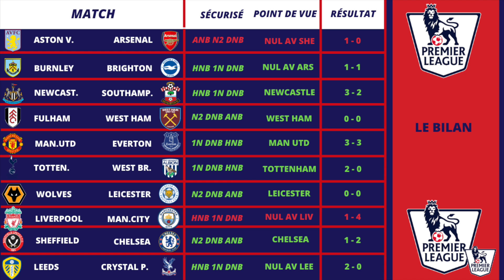Pronostic Foot ANGLETERRE : Mes 10 PRONOSTICS ( Première League )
-Mes 10 pronostics foot Première League
-Mettez moi vos 10 pronostics première League de cette 24ème journée dans les commentaires.

PRONOSTIC FOOT ANGLETERRE PREMIERE LEAGUE

▬▬▬▬▬▬▬▬▬▬▬▬▬▬  MON SITE ▬▬▬▬▬▬▬▬▬▬▬▬▬▬